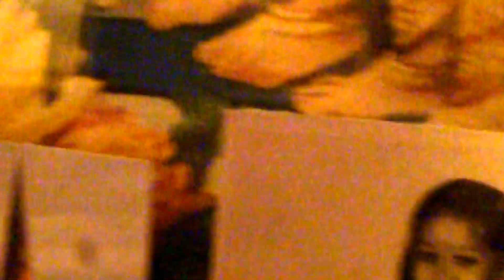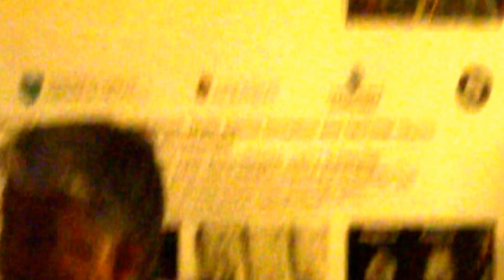Aruna Sharma watching Strawberry Moon on the eve of Full Moon at Uppsala Home, Jun 19, 2016